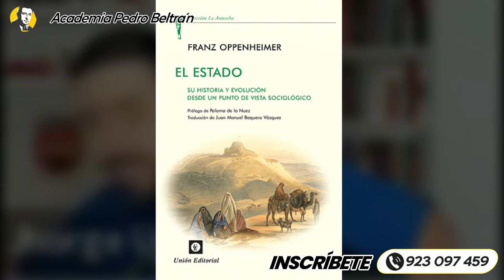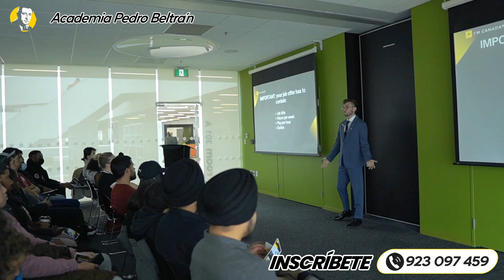EL SOCIALISMO Y EL ESTADO ¿QUÉ ES LO QUE DICEN?